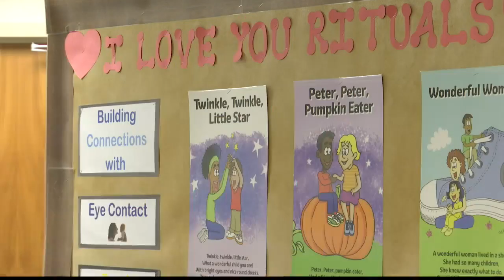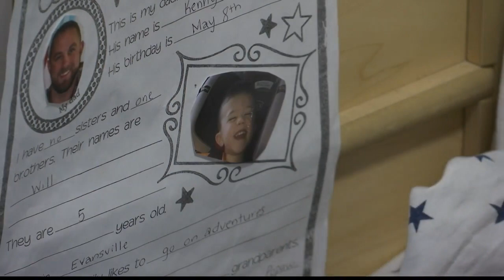Easterseals All Cash Raffle extended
The deadline for the Easterseals All Cash Raffle has been extended. Tickets are available until March 20 with a drawing on March 22. The grand prize is $25,000, with a second place prize of $15,000, third place prize of $5,000 and fourth and fifth place prizes of $1,000.
To enter to win, you can call Easterseals at , visit their or visit Easterseals at 3701 Bellemeade Avenue from 8:00 a.m. to 5:00 p.m. Monday through Friday.